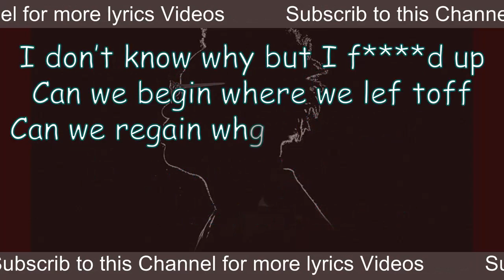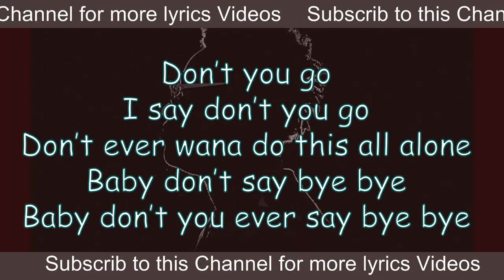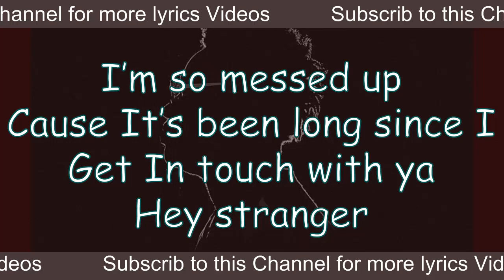Reekado Banks - Hey Stranger [Video Official Lyrics]